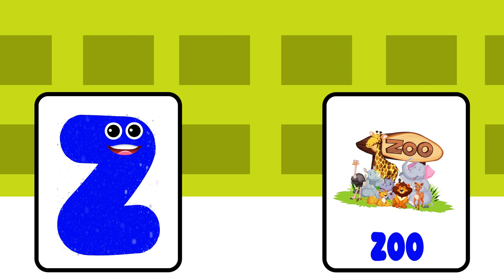English Alphabet | ABCs of Preschool Education | Homeschool Preschoolers | Kids Learning Videos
In this fun learning video, we're going to be learning about the ABCs of preschool education. In this video, we'll be covering the A, B, C's of preschool education! We'll be teaching you everything you need to know about homeschooling your preschooler, including fun learning videos and activities to help you engage your preschooler in learning!

educational videos
education
homeschool preschool
abc alphabet
abcs
educational
kids video
educational content
learning
kids
preschool
toddler learning video
preschool learning

You're Searches:
3 year old learning videos
kids learning
preschool learning
preschool
learning
abc

About Video:

In this video, we'll be discussing the basics of preschool education. We'll be discussing the A, B, C's of preschool education, as well as some fun learning videos that will help you get started homeschooling your preschooler!

Learning about the ABCs is the first step in starting a successful preschool education! In this video, we'll be discussing the basics of preschool education, from early learning centers to homeschooling. We'll also be sharing some fun learning videos that will help you get started homeschooling your preschooler! So be sure to check out this video, and start building your foundation for a successful preschool education!

Homeschool preschoolers and parents will love this fun learning video! We'll be covering all the basics of preschool education, from ABCs to math to social studies. This is a great way to get started in learning about preschool and to start building your child's literacy skills early on!

Preschool is a great time to start learning about essential preschool skills, like reading, writing, mathematics and more. With the help of our learning videos and activities, you'll be able to equip your preschooler with the foundation they need to succeed in school later on!

In this video, we'll be covering the basics of English language learning for preschoolers. From ABCs to introducing letters, we'll have you learning everything you need to get ahead in preschool!

If you're a homeschooling parent or guardian, this video is for you! We'll be covering everything from researching homeschooling to creating a curriculum for your little ones. We'll also have a collection of fun learning videos to help you get started on your English journey!

Looking for ways to teach your preschooler English? Look no further than our website! Here you'll find fun learning videos designed to help you teach your preschooler English in a fun and engaging way.